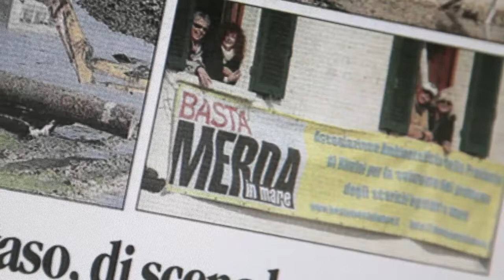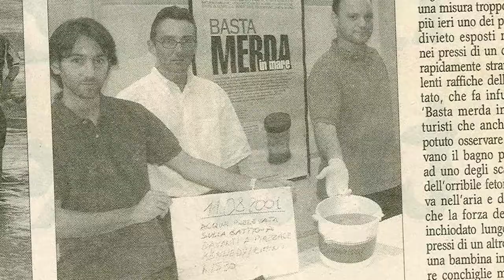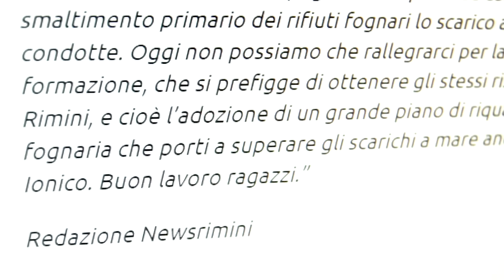Gli amici delle fogne - trailer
GLI AMICI DELLE FOGNE
Il mare pulito di rimini: il suo valore, la sua storia

Docufilm-educational, da Rimini per l’Italia.

Dalla corsa in spiaggia del cane Argo al più grande intervento di riqualificazione fognaria d’Italia. Basta Merda in Mare e la sua battaglia di civiltà ambientale lunga trent’anni.

Rimini sta risolvendo in modo radicale un problema drammaticamente diffuso lungo tutta la penisola: 154 milioni di euro (con termine dei lavori 2020) per il più grande intervento di riqualificazione fognaria e di depurazione delle acque in atto in Italia.

Il docufilm “Gli Amici delle Fogne. Il mare pulito di Rimini, il suo valore e la sua storia” spiega perché e come tutto il Paese deve, assolutamente ed entro breve tempo, fare altrettanto.

Con la determinazione che Rimini può insegnare. Pena, non solamente la salute dei cittadini e dell’ambiente, ma le sanzioni dell’Europa.